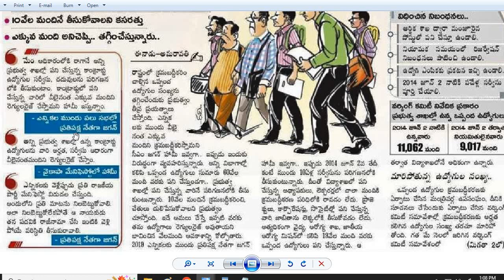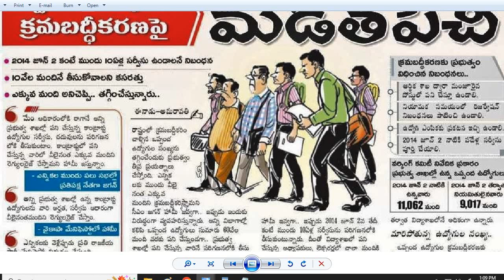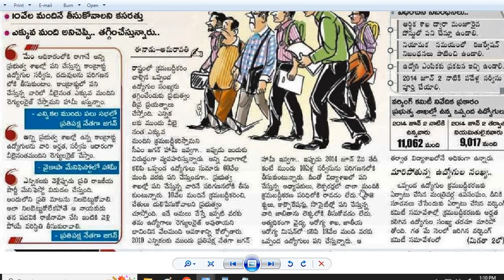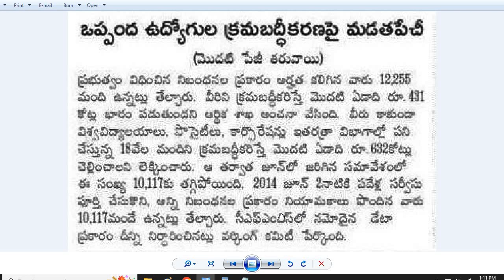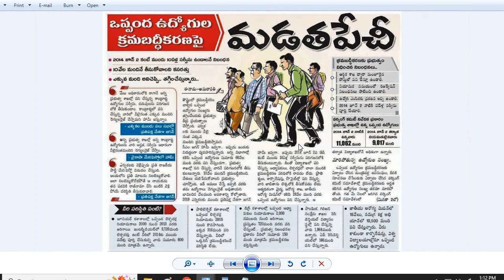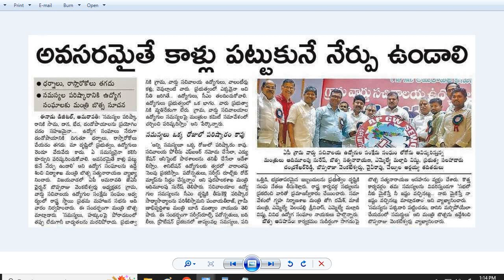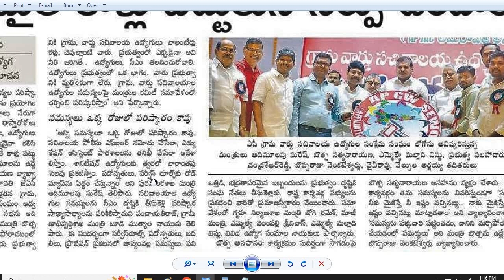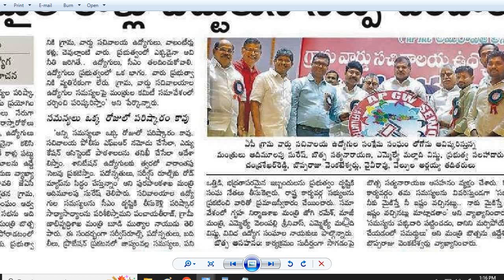AP Contract Employees Regularisation Latest news| కొత్త నిబంధనలు ఇవి..| మరి వీరి పరిస్థితి ఏమిటి?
ప్రభుత్వం విధించ బోతున్న కొత్త నిబంధనలు ఇవి..
ఇలా అయితే మరి వీరి పరిస్థితి ఏమిటి?